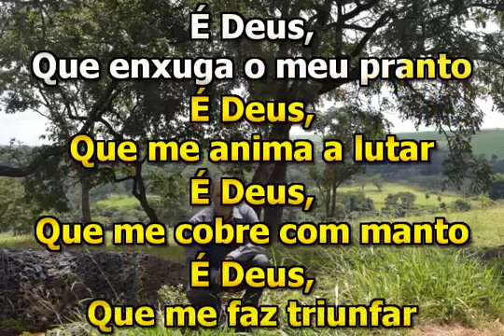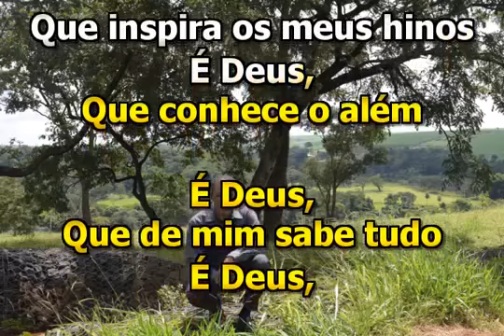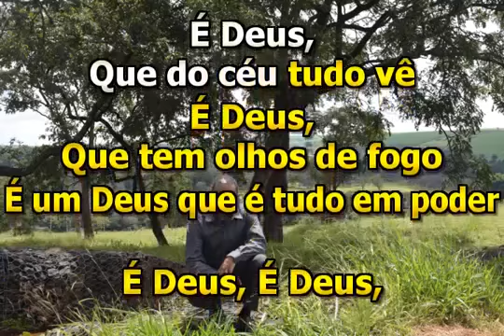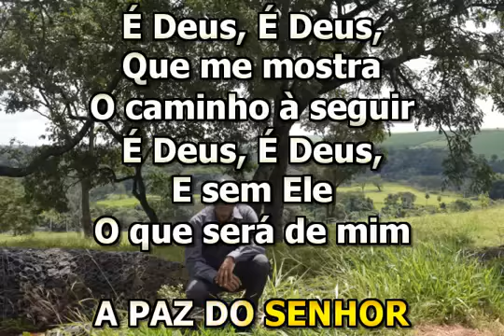PLAYBACK É DEUS JAIR PIRES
evangelico gspel